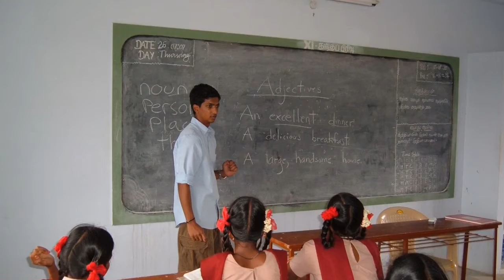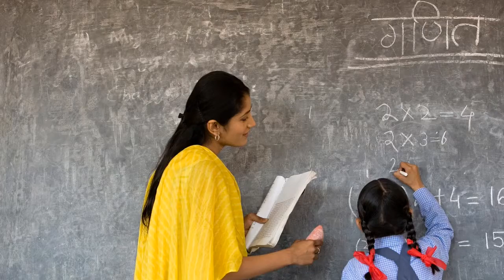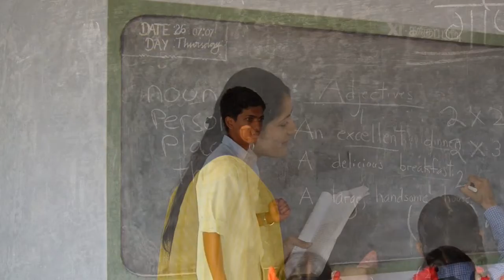Teacher's Day Special | Small Details | Thanks to All Teacher's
Thanks To Mr J.JOBIN

Thank You All Teachers